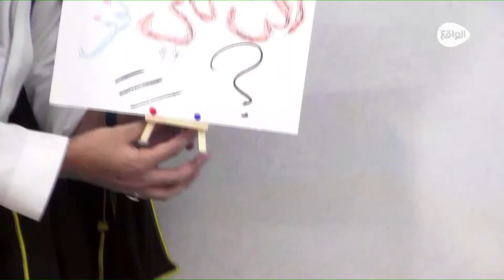جولة العمده على اللوكيشنات | عبدالمجيد - عمر - مهند